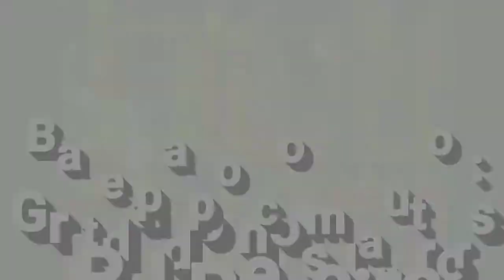Bate papo com o autor:PJ Pereira lançamento do livro. A mãe a Filha e o espírito da Santa.